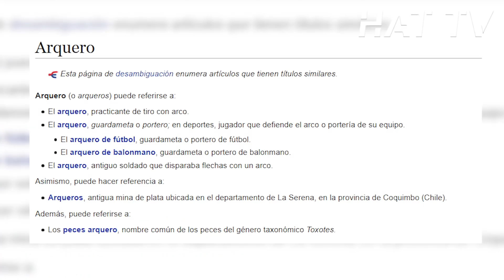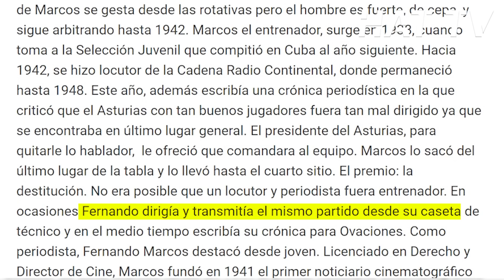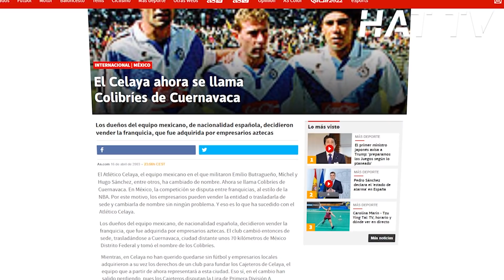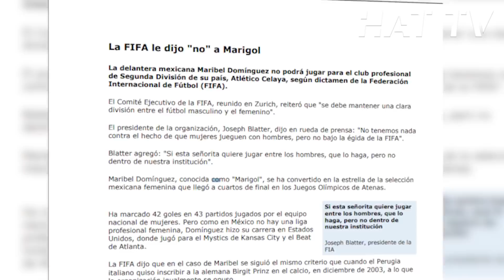15 Datos CURIOSOS del FÚTBOL Mexicano. 😱